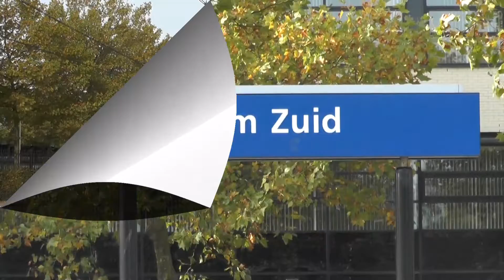Treinen op station Rotterdam Zuid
Onder het motto 'Beter laat dan nooit', een compilatie met 8 maanden oude beelden die ik nog een keer moest uploaden; Treinen in Rotterdam Zuid.

Treinen die voorkomen in deze video:
- VIRM
- ICRmh
- SGMm
- Thalys
- IC Brussel (Toen nog met I6/I10)
- DBC 6502 met spoorstaven
- DBC 1611 met staaltrein
- DBC 189 822 met Aluminiumoxide-trein
- Strukton Unimat
- Lege Arriva GTW
- Lineas 186 182 met Volvotrein

Donderdag 19 oktober 2017